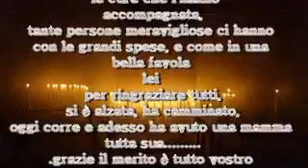Bernardette il lieto fine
Il micio che ha fatto stare tutta l'Italia con il fiato sospeso.